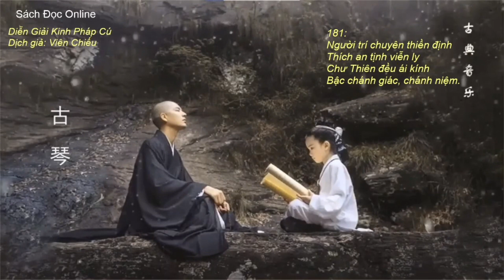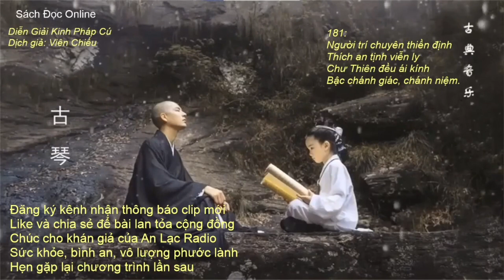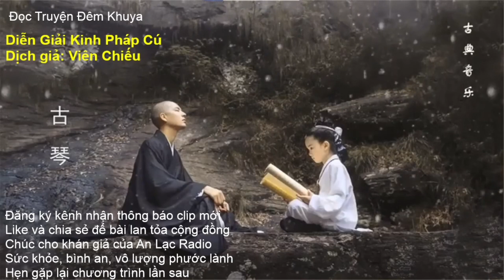Sách Đọc Online. Diễn Giải Kinh Pháp Cú: 181. Dịch giả: Viên Chiếu.